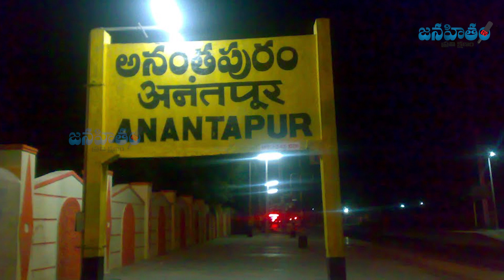YS Jagan Skectch On Defective Mla Segment | ఫిరాయింపు సెగ్మెంట్ పై జ‌గన్ స్కెచ్ అదిరింది